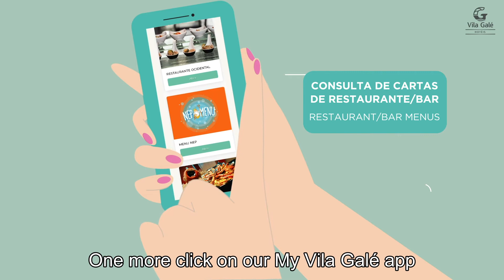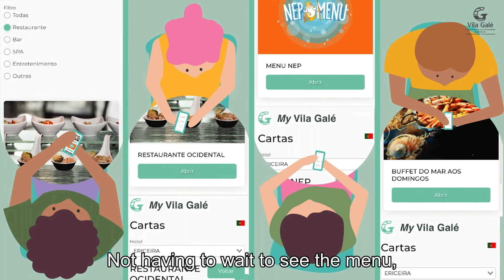My Vila Galé - Todos os serviços na palma da sua mão!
Com o My Vila Galé, uma web app, pode fazer agora check in e check out online, consultar as cartas de restauração, bares, spa e entretenimento, marcações de restaurante e spa, consultar a sua conta e muito mais!